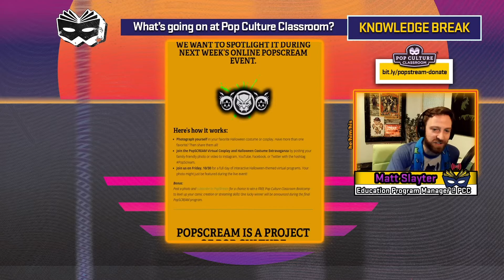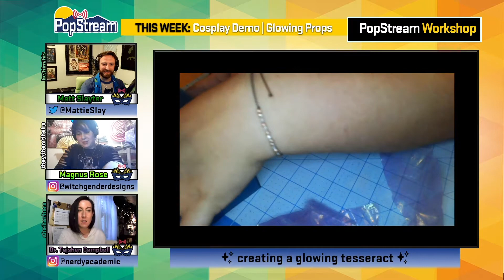The PopStream Workshop Episode 2 - Creating Glowing Props with Magnus Rose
Light up your cosplay with props that glow. Designer and costumesmith Magnus Rose and the PopStream team show you how on this month’s episode of the PopStream Workshop.

Also Available on Apple Podcasts, Google Podcasts, Spotify, and Stitcher.

For the latest pop-culture based educational resources